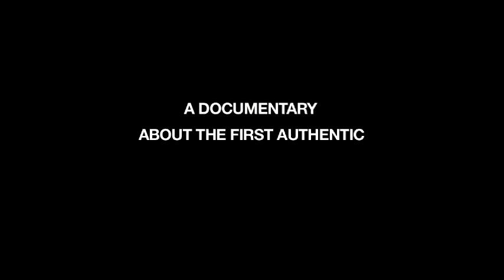The QiH Act Trailer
The QiH Act is a short documentary about the first Klingon opera on Earth.
In order to shoot the film, maker Floris Schönfeld spent three years developing ʻuʼ, the first ever authentic Klingon opera on earth by a human ensemble. In The QiH Act the opera is performed for the hardcore German Klingon fan club Khemorex Klinzhai at their annual gathering in Farnsberg Germany. The film documents the reactions of these Klingons as they are confronted with a seeming very real part of their own fictional culture.

a film by Floris Schönfeld
written by Menno Otten, Floris Schönfeld
producer Ivo de Jongh, Goeroe Media